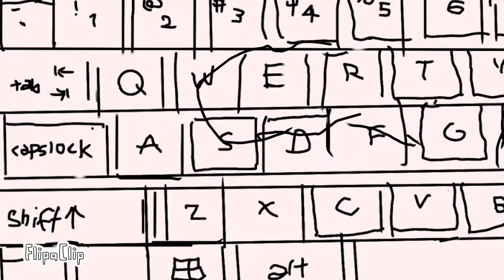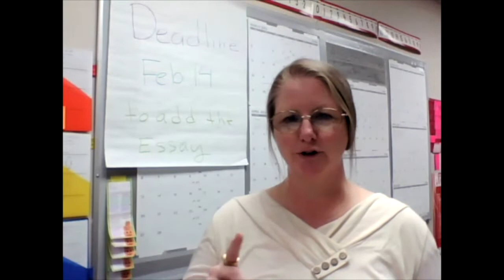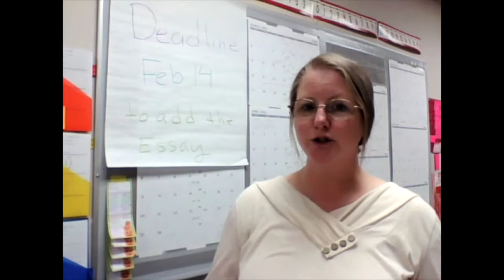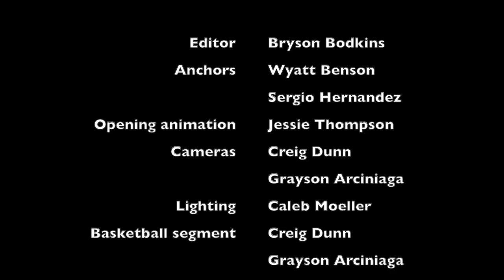EZTV Broadcast 81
Here's Elizabeth (CO) High School's weekly broadcast of EZTV, broadcast #81, for the week of Jan. 21, 2022.